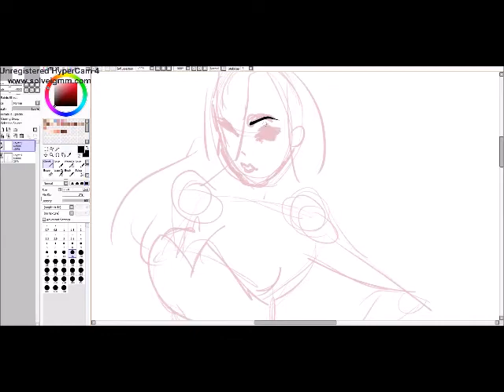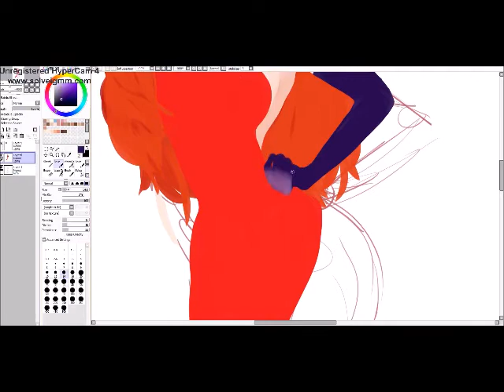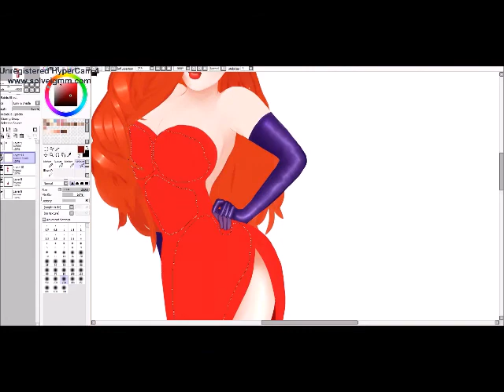Jessica Rabbit Speedpaint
Hey wow i need actual programs for this stuff not bootlegged garbage that makes my videos look ugly yikes
Anyway here's my favorite boob lady